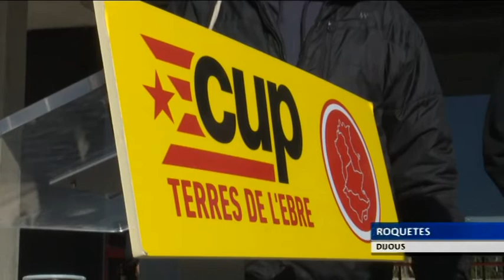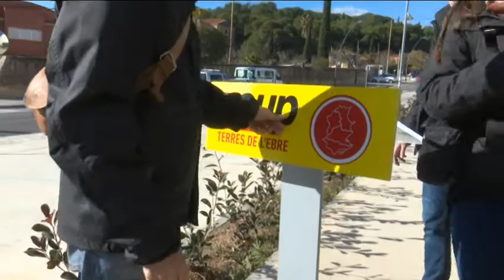La CUP boicotejarà la legislatura si ERC i el PDeCat renuncien a la via unilateral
La CUP ha condicionat el seu suport a Esquerra i Junts per Catalunya a que promoguin la via unilateral. En cas contrari, els cupaires han advertit que boicotejaran la legislatura per tal d’evitar quatre anys de processisme. L’esquerra independentista ha presentant la seva candidatura ebrenca pel 21 de desembre. Unes eleccions a les que es presenten, han dit, per no perdre el capital polític acumulat els darrers anys.